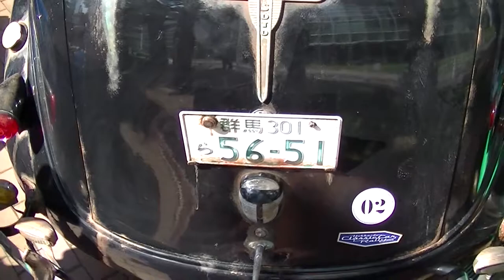1937 CHRYSLER DE SOTO クライスラー・デソート - HCCR 2017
🏁北海道クラシックカーラリー2017 🏁エントリー車両❕
【HOKKAIDO CLASSIC CAR RALLY 】 ～動画全集は下記URLよりご視聴頂けます。